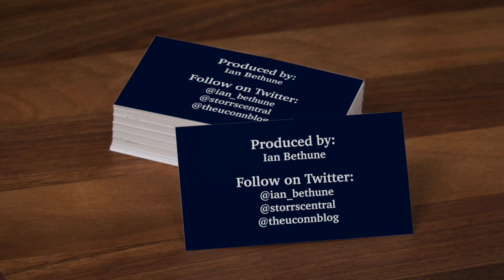UConn's Olivia Nelson-Ododa & Christyn Williams: NCAA WBB Tournament First Round Pregame - 3/19/21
UConn's Olivia Nelson-Ododa and Christyn Williams talk to the media before the Huskies first round game vs High Point on Sunday afternoon.